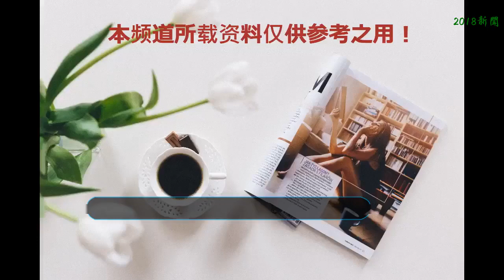相差18歲的跨國姐弟戀，比秋瓷炫和于曉光更甜！韓網友：超想嫁！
不知道為什么，好像越來越多的韓國女性會選擇嫁到我們中國來。或許是因為我們女性的地位在我們中國很高吧。！要知道在韓國，哪怕你是大明星，只要嫁了人就要恭恭敬敬的伺候公婆。哪怕是我們比較熟悉的全智賢，嫁了人之后，每天早上都要伺候公公出了門，才可以去干別的事。

    而說到中韓夫婦，相信大家比較熟悉的還是嫁到我們國家的秋瓷炫吧！不知道秋瓷炫的可以想一想那一個回家的誘惑里面的女主角，林品如！妹子的顏值還是很高的～

    兩個人回到韓國參加韓國的綜藝，同床異夢。在節目上狂發狗糧，甜到不行，甚至讓不少韓國女性十分羨慕，說十分想要找一個中國男友嫁到中國里面去。秋瓷炫的丈夫于曉光則變成了韓國人最喜歡的中國男人，也把他叫做于可愛。

    有一段時間，夫妻兩個人無論是在韓國還是在中國，熱度都是非常高的呢！于曉光還在電視劇里面客串了霸道總裁的一角色，還是十分順利的拿下了汽車的廣告！

    除了同床異夢以外，還有一檔綜藝也是十分令人捧腹大笑的！當然啦，也是讓人十分羨慕的。它就是妻子的味道。這一檔綜藝節目用介紹了一對同樣的中韓夫婦給我們認識。

    這一對夫婦則是有一點點不一樣了，他們的姐弟戀相差年齡居然高達18歲！三歲是一個代溝，那么他們之間足足有六個大代溝了！從側面也可以反映，他們兩個應該真的是真愛了！

    中國的男孩子是一個富二代，家里還是比較有錢的，不同于電視劇上演的紈绔子弟，囂張跋扈，這個中國丈夫還是比較和藹可親滴，家庭也是這樣～而這一面刷新了韓國觀眾對我們中國人十分貧窮的認知……但是小編也實在理解不了，為什么韓國人會認為我們中國人很窮呢？

之前有一篇文章專門介紹過這兩位大家感興趣的可以翻一番：

    平時節目剛開始的時候，無論是觀眾還是粉絲都是持著懷疑的態度的，已經相差18歲之余，丈夫還是個富二代，難免會讓人想歪的。隨著節目的播出，大家對兩個人漸漸改觀了。

    妻子咸素媛透露出兩個人第一次見面的時候，丈夫陳華就對咸素媛說：我可以養你嗎？現在的boy都這么直白了嗎……也不能看出來，男生應該是對女生一見鐘情了。貌似他們在一起的時候，女方是隱瞞了自己的年齡的。因為咸素媛在節目之后有說過，在他們深入的交往時候，把自己真實的年齡告訴了陳華，陳華消失了兩天。不過，如果是小編的男朋友告訴小編，他比我大18歲，小編也是會嚇一跳的……不知道大家的男朋友或者女朋友，比自己大18歲，還會繼續走下去嗎？

    但是消失了兩天之后的陳華跑回來反問女生咸素媛說，你都一把年紀了都在干什么？打起精神吧！你已經不是玩的年齡了，你該結婚了生孩子怎么辦？如果是小編聽到這些話，估計想為拿起紅太狼的平底鍋，反手就把他送上天吧！但是套路滿滿的男生又說了，所以沒有時間了，快點跟我結婚吧！

    這么帥氣又多金，還這么癡情，哪一個女生不會被他迷倒呢？所以也有很多韓國網友評論說，想要嫁給這樣的中國男孩！感覺滿滿的都是幸福～小編也想嫁emmmm，開玩笑的～對此，大家又有什么看法呢？